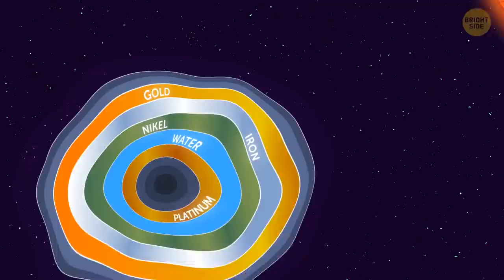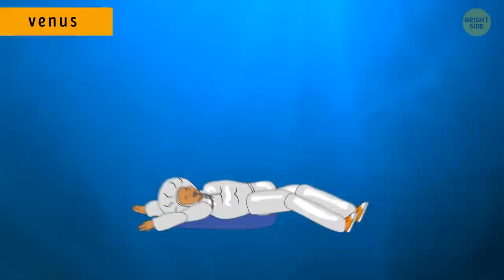Habitable Exoplanet 16 Light-Years Away From Earth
In this video, we'll be discussing the discovery of a Habitable Exoplanet 16 light-years away from Earth!

This exoplanet was discovered using the radial velocity method, which is a technique used to detect exoplanets by measuring the wobbles they cause in the light from stars. This method is more accurate than other methods used to find exoplanets, and this discovery is the first confirmed habitability for an exoplanet beyond the solar system.

This is a big discovery, and we're excited to share it with you! If you're interested in space exploration, astronomy, or planetary sciences, be sure to watch this video to learn more about this discovery.